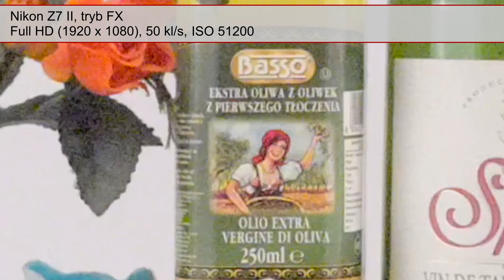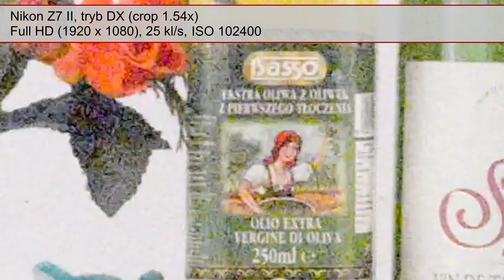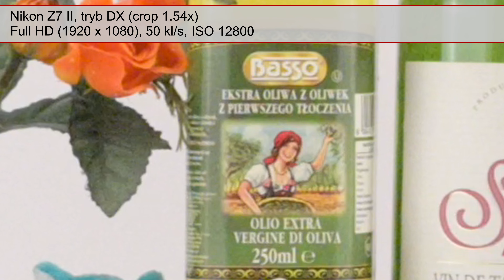Nikon Z7 II Szum w Full HD